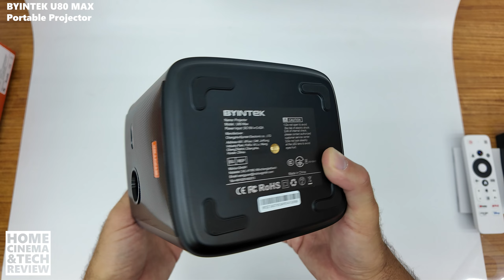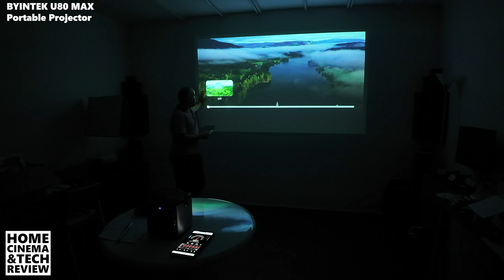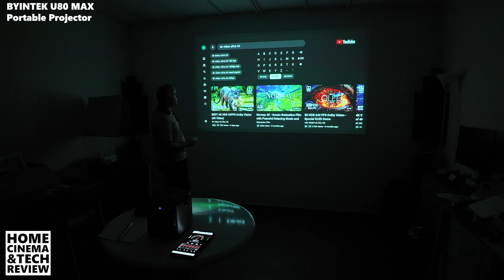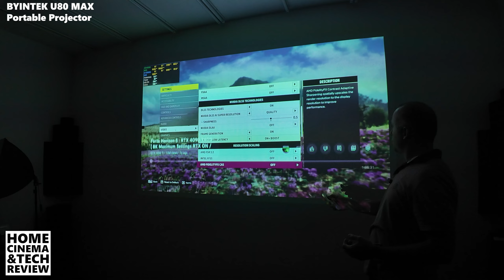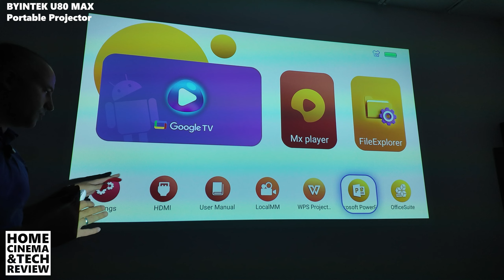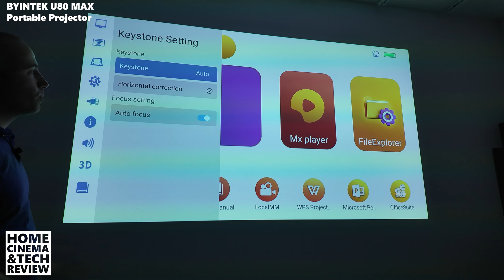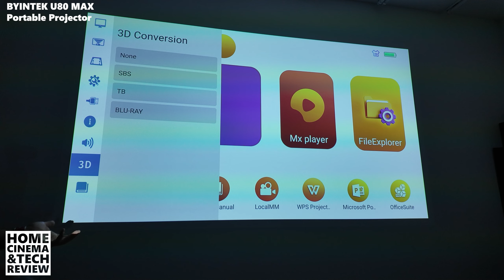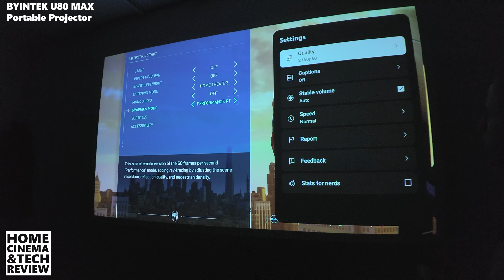Byintek U80 Max Portable Projector Detailed Review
I really liked this projector considering this is portable device I wasn't
expecting lot of the specs that it delivers very good .

SECTIONS of the VIDEO if You Want to Go Faster (You Can Watch 2X Speed Without Problem)

00:00 Byintek U80 MAX Full Conclusion ( yes finale in beginning )
33:12 Box Opening + Content and Close Look at U80 MAX
40:47 How Small You Can Go With U80 Max Near Laptop Screen Size !
43:00 Perfect Throwing Angle for Easy of Use !
48:16 Picture Quality Overall
54:26 Full Menu of Byintek U80 MAX
1:03:57 Fixed Exposure Picture Samples Close Distance
1:10:16 Sound Quality Test Explained
1:12:00 Sound Quality Test with Different Songs
1:21:40 How Big You Can Go With U80 Max 150"-180" Crazy Sizes up to 300"
1:25:27 Ulanzi Tripod Example v
1:27:03 HDMI input Latency test